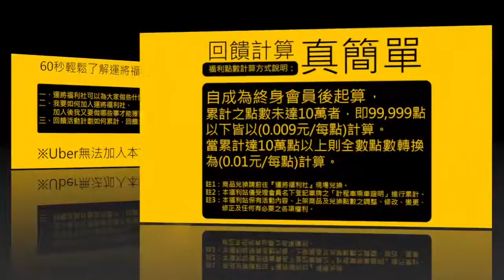運將福利社《60秒輕鬆領取10,000點》「計程車、計程車司機、運將、計程車運將」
60秒快速了解【運將福利社】歡迎全國計程車司機們與我們一起打拼！立刻LINE ID搜尋@168taxi【請記得一定要加入好友】才能領取10000點數。

網路追蹤議題彙整：
計程車、計程車司機、運將、計程車運將